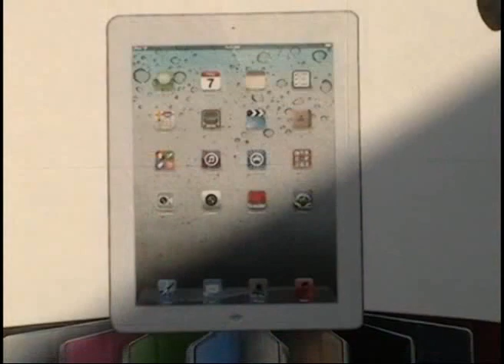iPad 2 Mural Painted by Toronto Muralists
- Showcasing our mural painters at work painting in the downtown Toronto core. This mural was commissioned by Titan and featured the iconic iPad 2 as the subject.